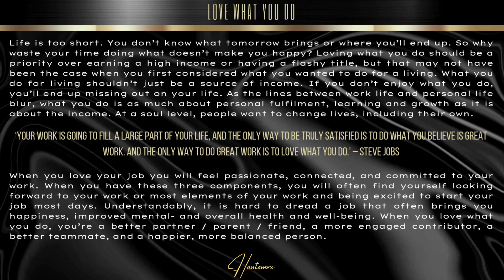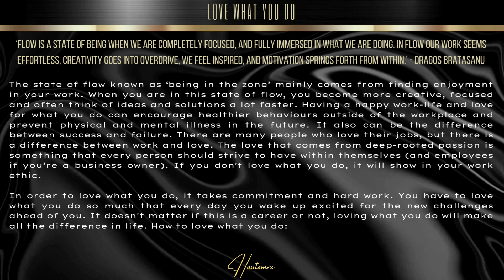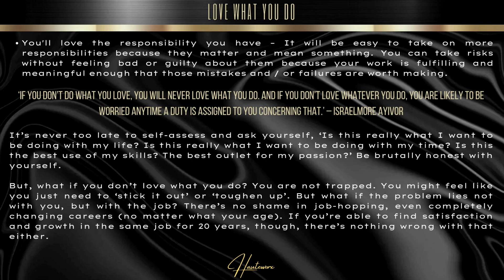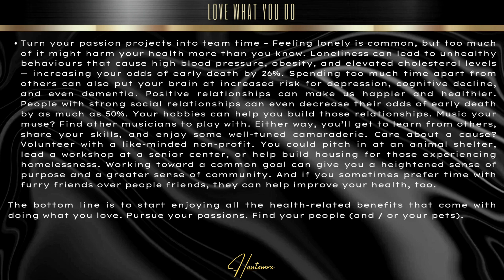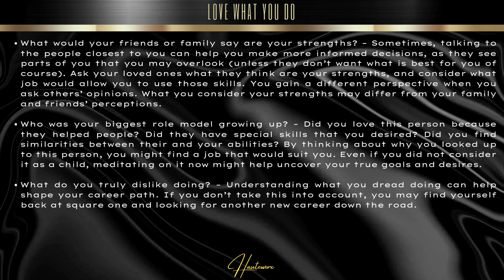Love What You Do